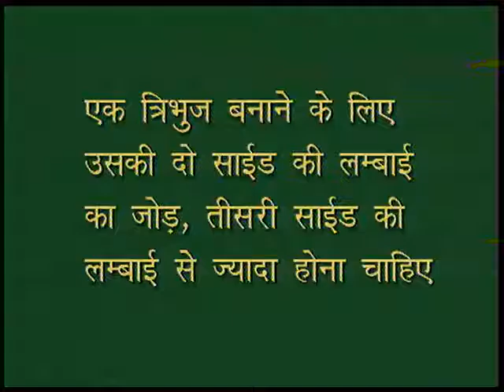Mera Adhura Tribhuj/ मेरा अधूरा त्रिभुज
इस प्रोग्राम मैं त्रिभुज को बनाना सिखया गया हैं।